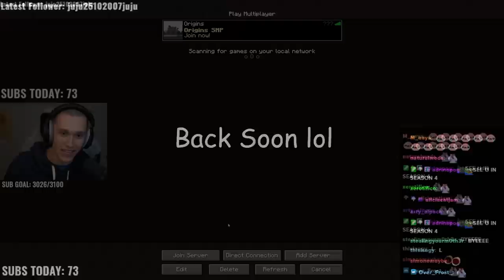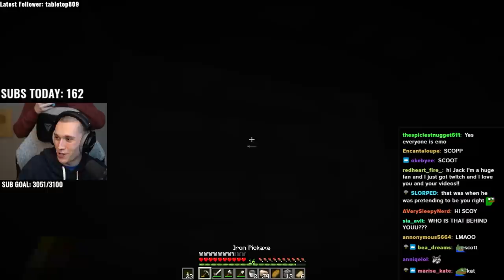Minecraft but We're All Mutants AGAIN...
Jack Manifold is back again with the Origin SMP! Joined by Ninja and some old faces such as, TommyInnit, Technoblade, Jschlatt and Wilbur Soot. This season is shaping up to be one of the best!